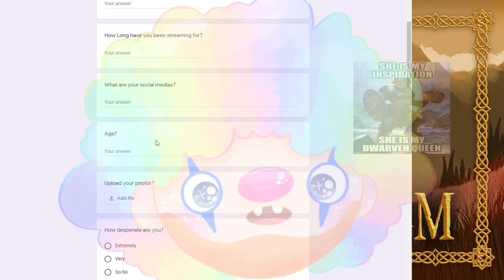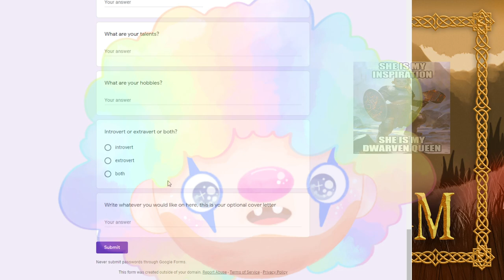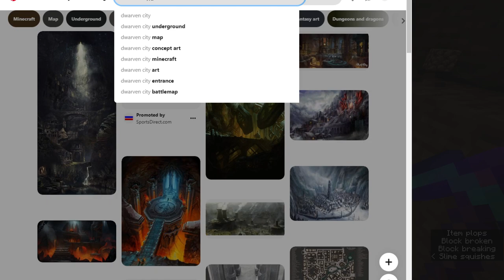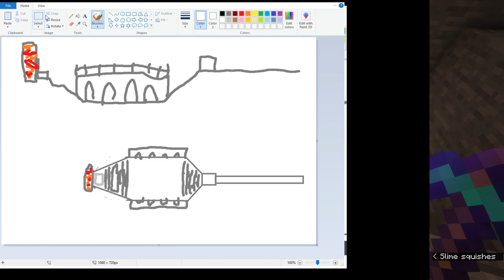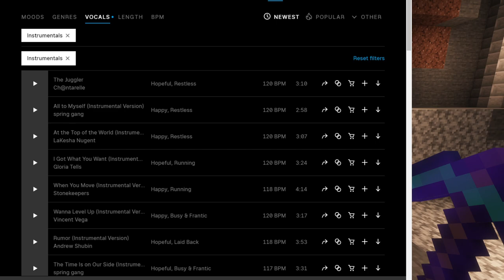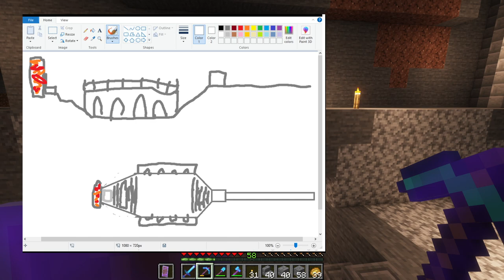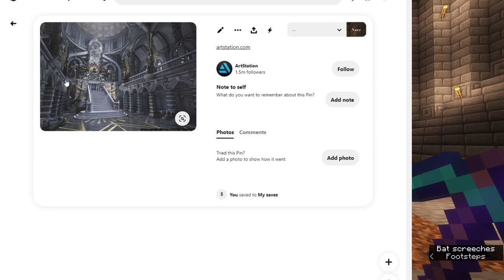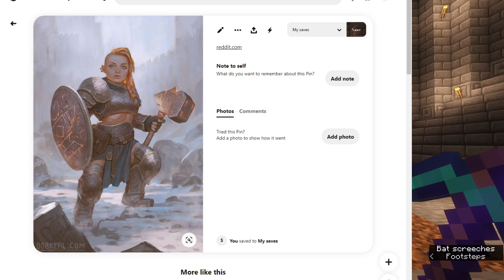Dwarf It Up - Minecraft #34 [24/02]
Minecraft? Simon Honeydew? Has hell frozen over?